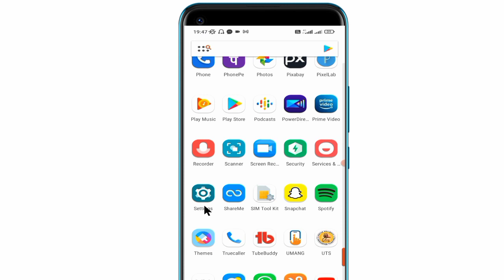Poco C31 me dark mode kaise kare।How to enable dark mode in POCO C31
Topic Cover:-
Mode in Poco C31
Dark mode in Poco C31
Search photos for Poco C31
How to enable all Poco C31 smartphone dark mode
How To Enable Dark Mode in Poco C31
Poco C31 Main Dark Mode Kaise Set Kare
How to enable dark mode in Poco C31 smartphone
Poco C31 Main Dark Mode Kaise Enable